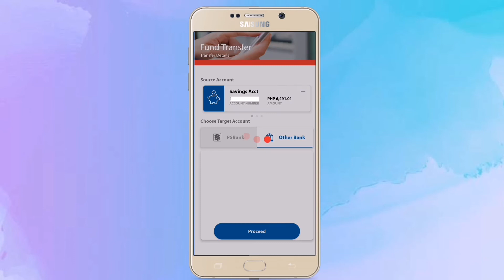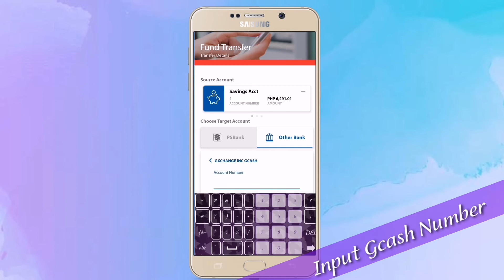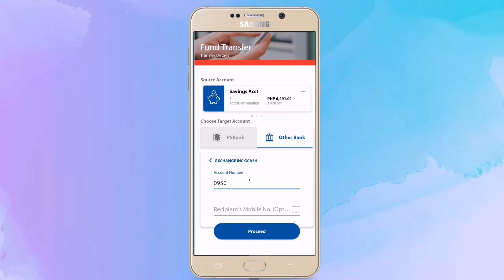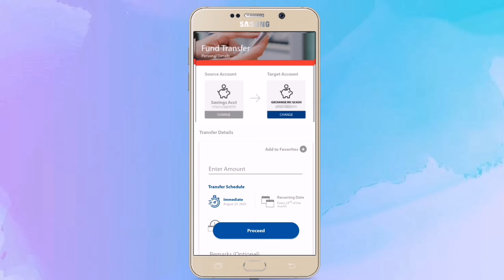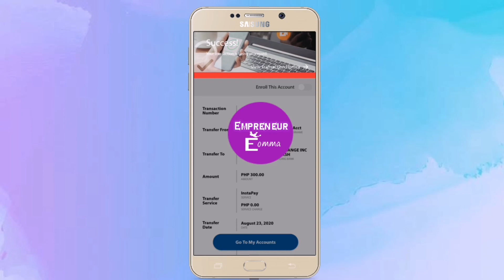Psbank to Gcash | Cash In Gcash using PsBank | PSBank Fund Transfer (Instapay)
Cash in Gcash without fee thru PSBank mobile.

Save money when you use e-wallets

Create Paymaya Account - use my code ➡️3g5o6et to get ₱100 after verification

Shopee P100 code for first time users ➡️MMDOS222 ➡️MINJI229